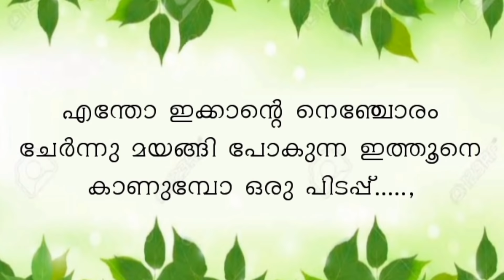💔ഇന്നാണ് ആ കല്യാണം💔 || Part - 6 || Crazy Couples || Jumu Marju mrj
കൂടുതൽ വീഡിയോകൾക്ക് ഈ യൂട്യൂബ് ചാനൽ മറക്കാതെ സബ്സ്ക്രൈബ് ചെയ്യുക😊. പുതിയ പുതിയ വീഡിയോകൾ നിങ്ങളുടെ ഫോണിൽ നോട്ടിഫിക്കേഷൻ ആയി എത്തുവാൻ അതിന് തൊട്ടടുത്തുള്ള ബെൽ ഐക്കൺ പ്രെസ്സ് ചെയ്യുക🔔❣️

writer : Crazy Couples
Presentesion & Edit : Jumana Haseen
Jumu Marju mrj

Jumu Marju mrj